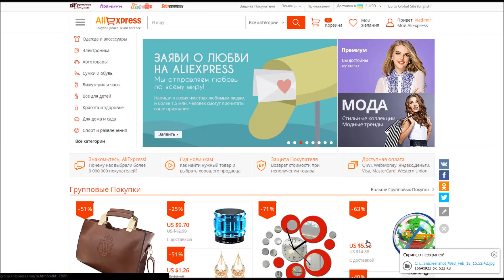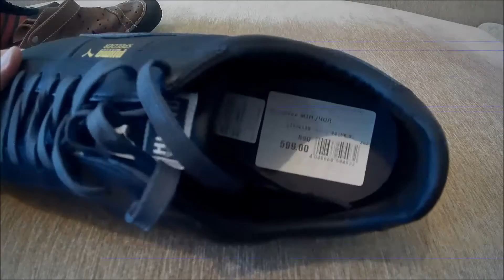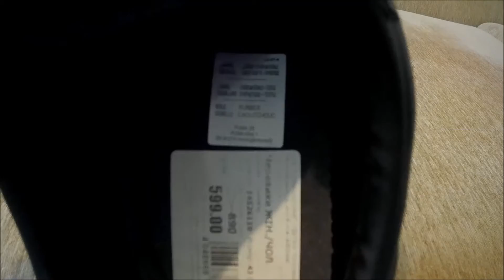Покупка кроссовок на aliexpress плюсы и минусы .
Покупка кроссовок на aliexpress плюсы и минусы .Ещё год назад большая часть потребителей Украины и России с целью экономии и желая разнообразить свои покупки пользовались с большим удовольствием торговыми площадками и интернет магазинами .Что мы видим сейчас и какие плюсы и минусы рассмотрим на примере покупки кроссовок.